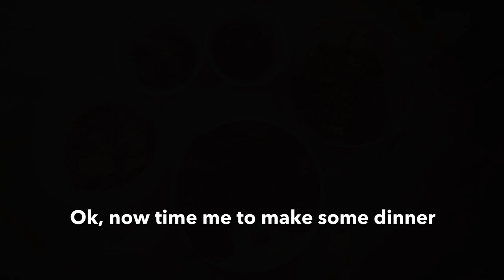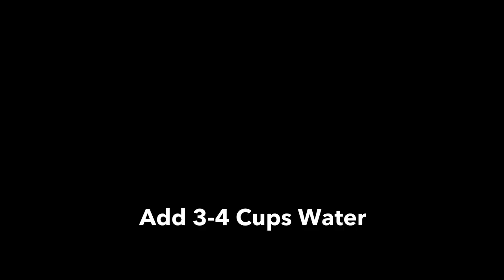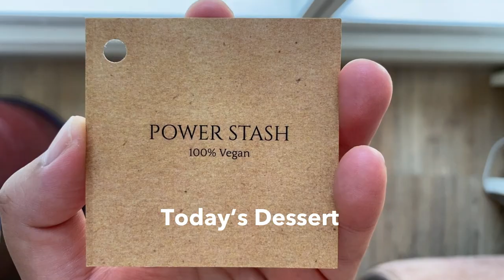vlog: Easy Korean Dinner, DIY Wallpaper on Cabinets, Vegan Strawberry Shortcake, Book of the Day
Today we make Korean Spicy Cucumber Salad and Rabokki (Instant Ramen + Tteokbokki). I also share how I used DIY Wallpaper to refresh my kitchen cabinets - all for under PHP300, thanks to Shopee!